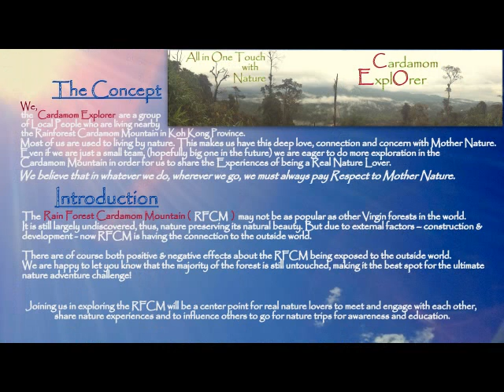Tatai Tours 1st Package - Cardamom Explorer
CARDAMOM EXPLORER